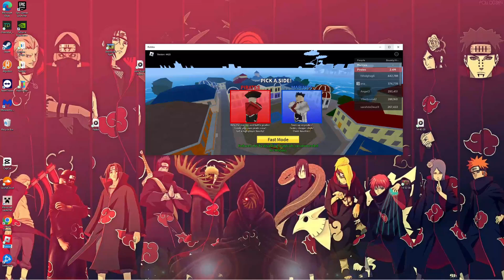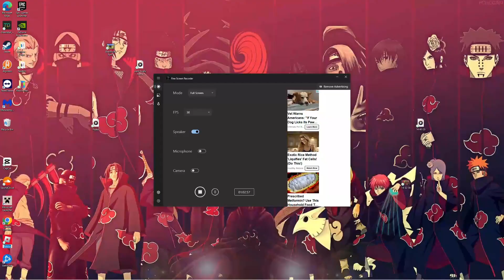Blox Fruits Part2